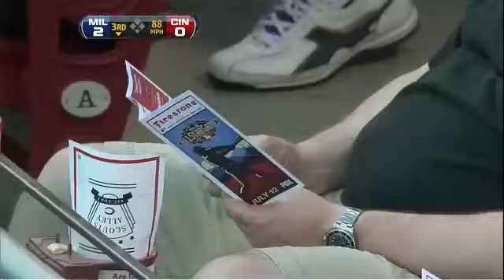MIL AT CIN - June 01, 2011